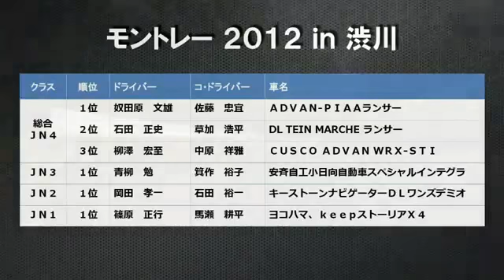ランエボ2勝目全日本ラリー モントレー2012 in 渋川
?LP570-4?

?2012?D1?3?7?21?22?2?...

全日本ラリー モントレー渋川 2012.

The 6th place of JN3 class wins a prize by Toyota 86 all Japan rally debut. JAF全日本ラリー選手権 第1戦ツール・ド・九州 2012 in 唐津 勝田範彦...

JAF? ?2? ? Lanevo vs Impreza wrx ??SS? ?JRCA jaf rally GT86 FR-S Lan Evo impr...

2012?5?8?4?(?) ?1??4.801379km? ?1?34?588?182.74km/h...

渋川運動公園.

2012年全日本ラリー選手権シリーズ第5戦は、7月28日(土)9:00、群馬県渋川市の渋川市総合公園をスタートし、一般交通を遮断してタイムを競う13区間のスペシャルステージ(競技区間)約71kmを含む総延長 ...

一回目でタイヤを温めているようです。